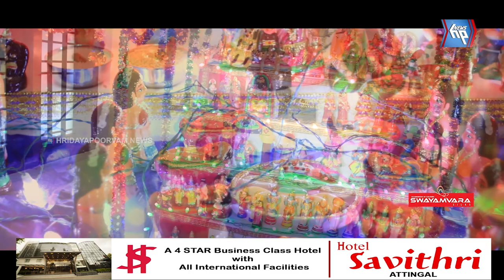ആറ്റിങ്ങലിൽ നവരാത്രി ആഘോഷങ്ങളുടെ സമാപനം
ആറ്റിങ്ങലിൽ നവരാത്രി ആഘോഷത്തിന്റെ സമാപനം